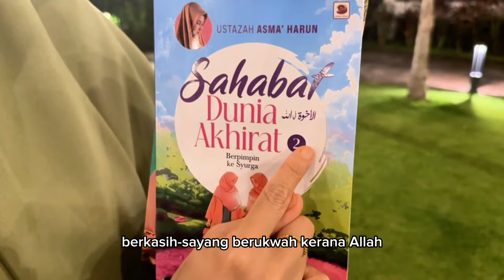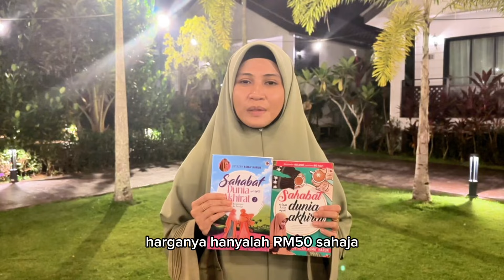HUKUM MEWARNAKAN KUKU